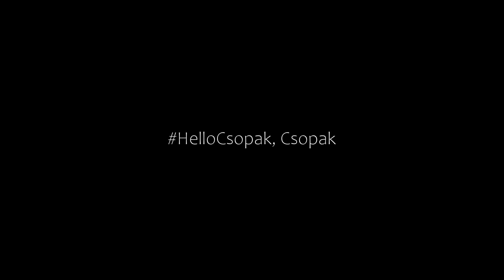HelloCsopak, Csopak, Hungary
About Property:
You're eligible for a Genius discount at HelloCsopak! To save at this property, all you have to do is sign in.
HelloCsopak is situated in Csopak, 47 km from Bella Stables and Animal Park, 47 km from Bebo Aquapark, as well as 4.8 km from Balatonfüred train station. The property has inner courtyard and quiet street views, and is 12 km from Tihany Abbey. The apartment also features free WiFi, free private parking and facilities ...
Property Type: Hotel
Address: 8229 Csopak, 20 Fürdő utca, Hungary
Searching For
1. HelloCsopak - Csopak - Hungary
2. HelloCsopak - Csopak - Hungary Address
3. HelloCsopak - Csopak - Hungary Rooms
4. HelloCsopak - Csopak - Hungary Amenities
5. HelloCsopak - Csopak - Hungary Offers and Deals
Audio Credit:
Track Title: Blank Slate
Artist: VYEN